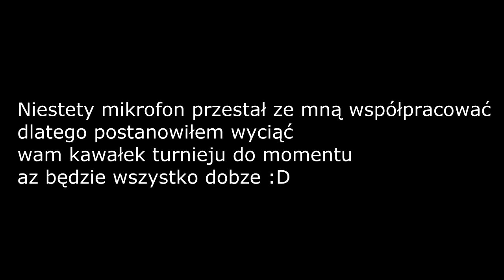I ZNOWU BEZ AWANSU... |CS:GO turniejowy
¦Siema! Witaj w kolejnym filmie na moim kanale! Przypomidam Ci, że możesz zostawić łapkę i komentarz :D¦
I Wielkie dzięki za obejrzenie do końca! :D¦

-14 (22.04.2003) Tak wiem jak wyglądam...

Jak sie nazywasz?
-Mateusz

Czy twoi rodzice wiedzą, że nagrywasz?
-Tak

Czy masz grafika?
-Nie, miniaturki staram sie roić sam.

Ile masz fps w CS:GO?
-ok. 180/200 stałych na najniższych ustawieniach

NAGRYWANIE: OBS, Action, Fraps
MONTOWANIE: Sony vegas pro 13
SPRZĘCIK

Procesor AMD8 6600k
Karta Graficzna Nvidia GeForce 750
Ram: 8GB
Chłodzenie procesora- BRAK
Obudowa LOGIC
1 Monitor Samsung (z funkcją telewizora)
2 Monitor YUND/\I
Internet 300/110 MB/S